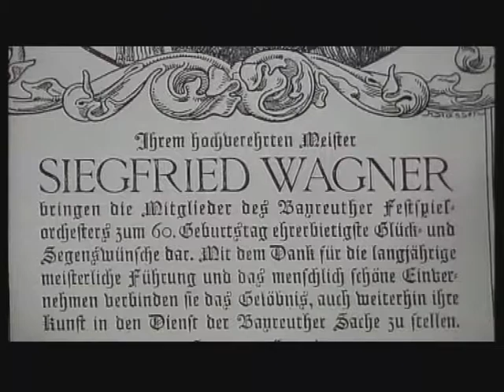Wolfgang Wagner’s memories of his father Siegfried (with english subtitles)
Excerpt from documentary «Siegfried Wagner - The Last Romantic»